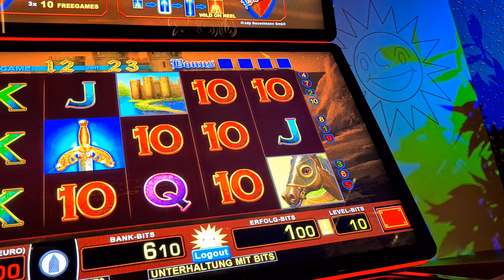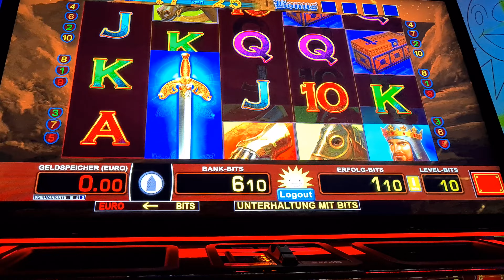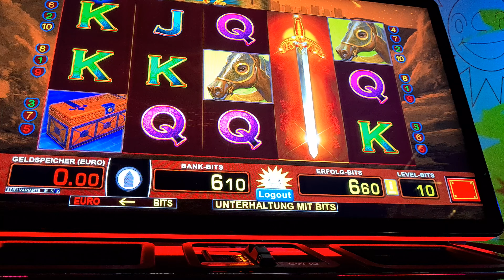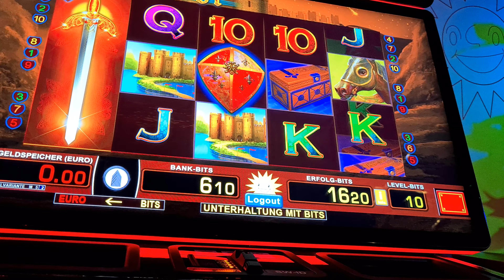Spiel Tizona geht in den Freispielen wieder bis GOLDSCHWERT | Merkur Magie | Casino Online Deutsch